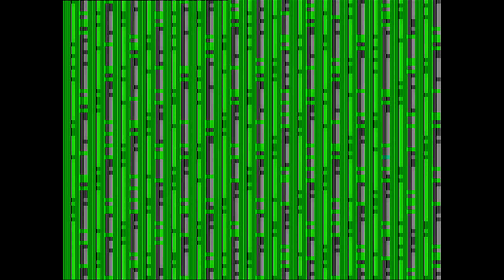Küresel Isınma | Kahve Bahane 159. Bölüm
Janjan çevreci, spor yapan erkekleri beğendiğini söyleyerek Selçuk ve Yılmaz'ı parmağında oynatır.